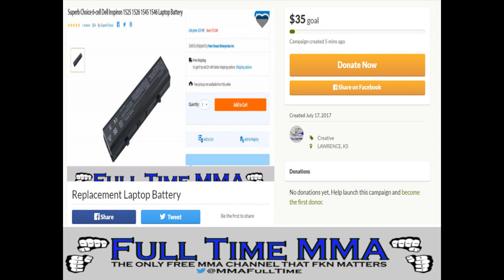Full Time MMA 500 Subscriber Q&A QUESTIONS in the Comments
Or if you just want to help a brotha out, you can do so via pay pal